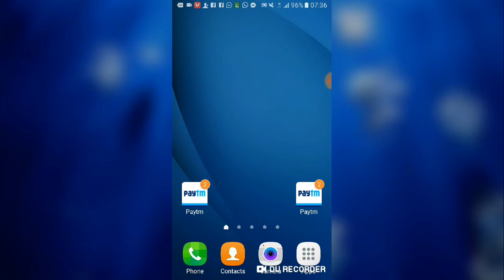Jio 25GB ফ্রি দিচ্ছে । জিও ফ্রি 25 জিবি । Jio net 25GB Free 25 GB free net Jio 2019.